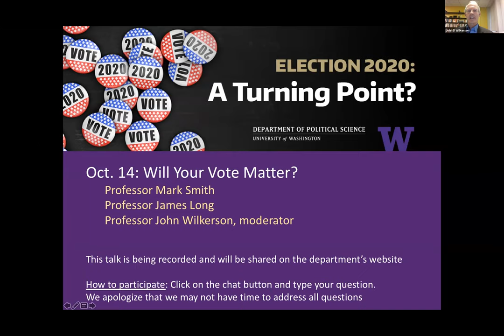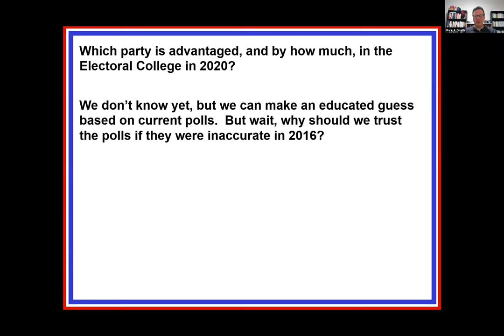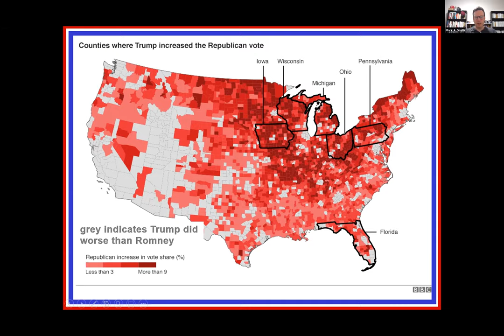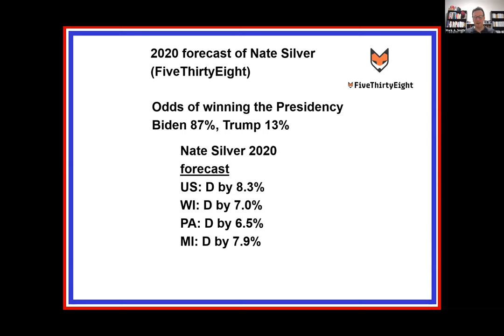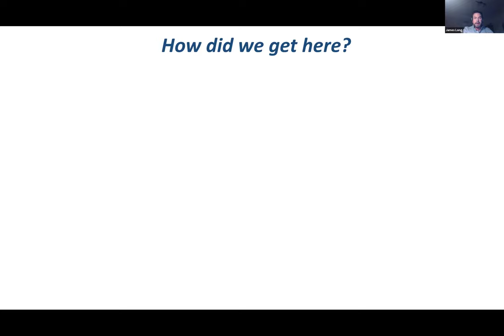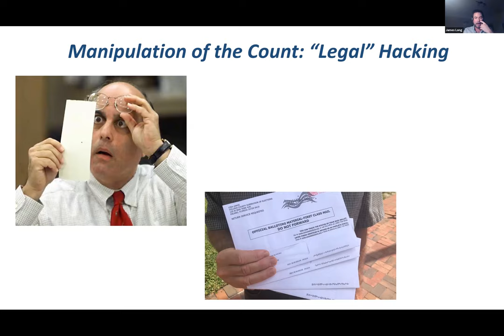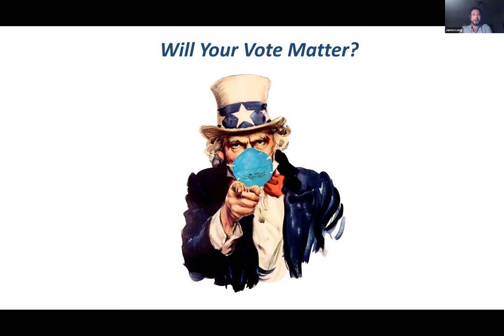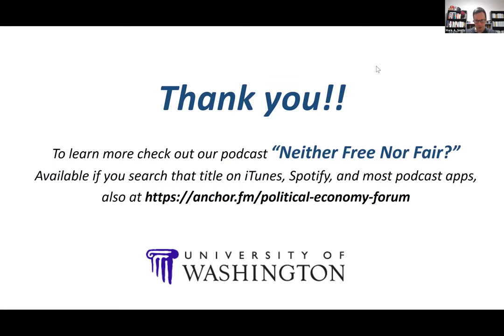Political Science Autumn 2020 Faculty Panel Two: Will Your Vote Matter?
Mark Alan Smith:  Polls, Campaign Messages, and the Electoral College

James Long:  Domestic and Foreign Manipulation of Voting in 2020

John Wilkeson, Moderator